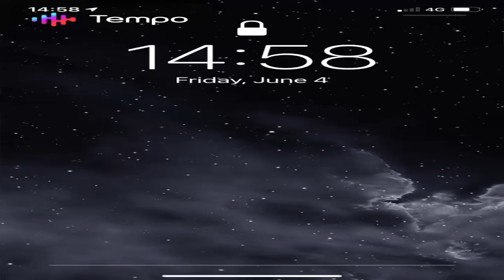Preview 2 ITUBERSTUFF 2023